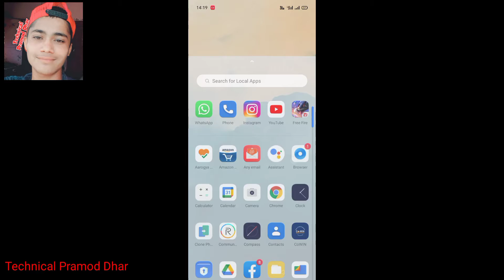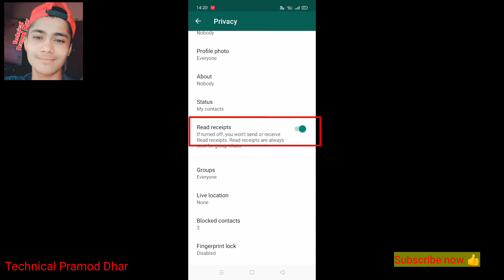How To Hide Whatsaap Blue Tick | Whatsaap Blue Tick kaise Chupaye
Realme C21 me finger lock Kaise Lagaye

pramod_dhar_26

Video Owner
Name - Pramod Dhar
Channel - Technical Pramod Dhar